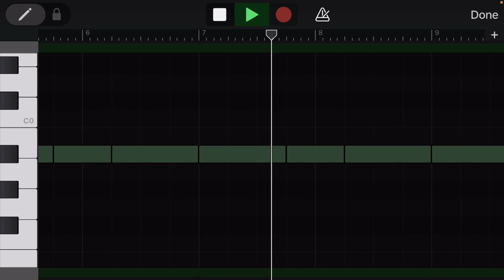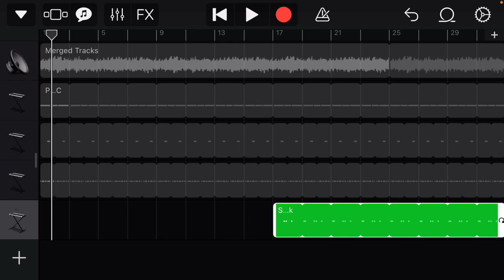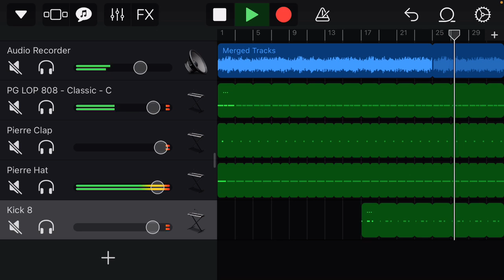Trippie Redd - Owee (instrumental remake) [GarageBand] reprod. Ave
Bpm:157
Originally Prod. Pierre Bourne
reprod. Ave

Ignore Tags!!!